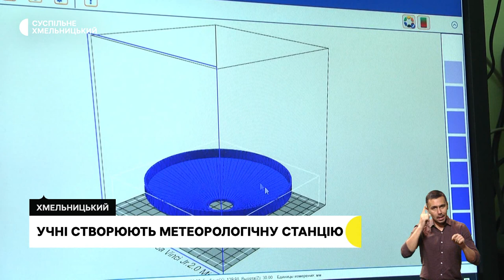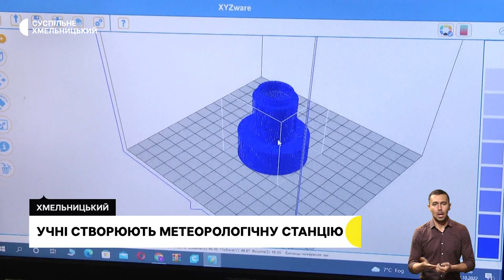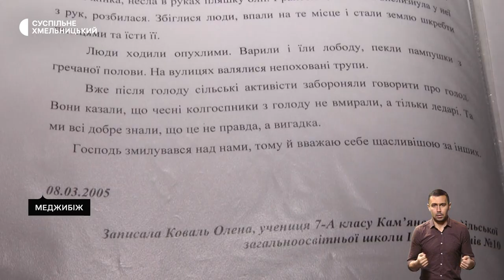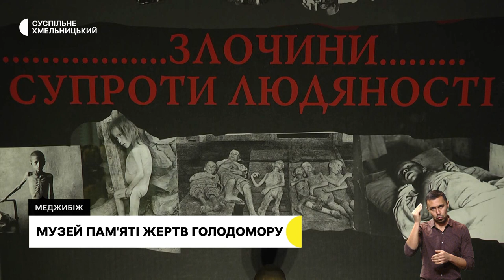Без електрики та води, учні створюють метеорологічну станцію, найперший музей Голодомору | 23.11.22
Частина Хмельницького та області без електрики та води: які прогнози влади?;
двоє учнів Хмельницькоголіцею створюють метеорологічну станцію. Для чого її проєктують та де її встановлюватимуть? ;
50 тисяч відвідувачів за рік: які експонати розташовані в першому в Україні музеї пам’яті жертв Голодомору на Хмельниччині?